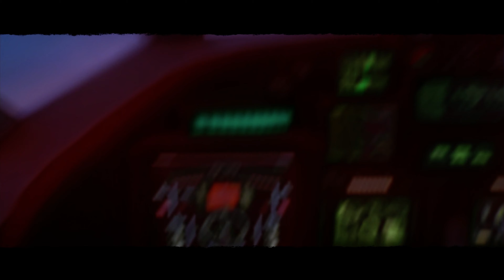(4K) F.E.A.R. 3 (Co-Op Campaign with Jimemy) - Part 1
Full game playthrough with Jimemy. First time experience of Fear 3 for both of us. (I played a little bit long time ago).